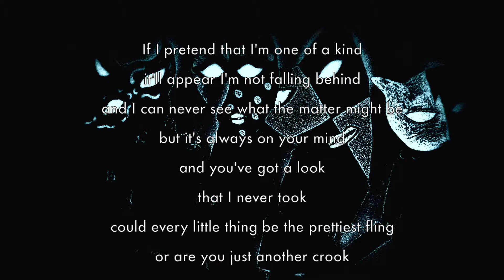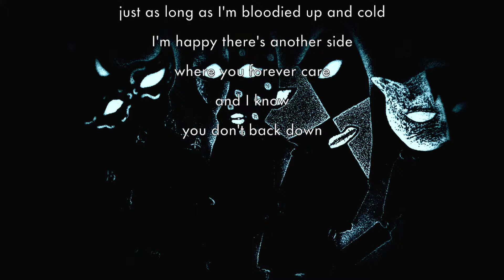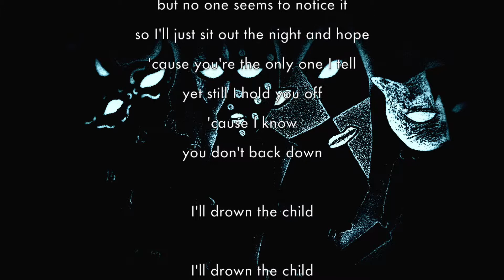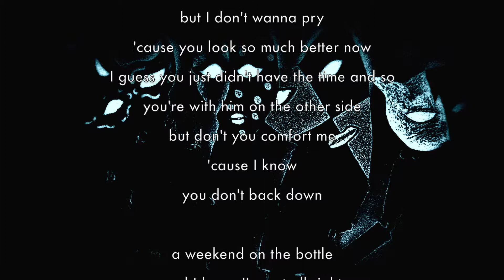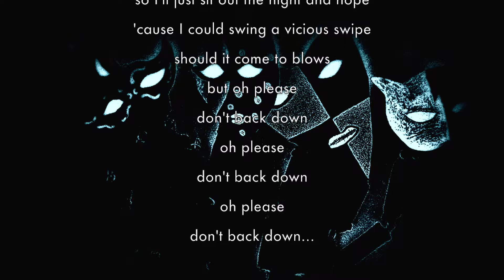Arthur In Colour - A Weekend on the Bottle (Audio w/ Lyrics)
From the album 'Nocturnalium' by Arthur In Colour - OUT NOW